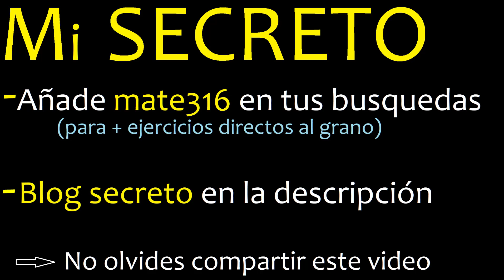Como se escribe siete quintos en fraccion , palabras en fracciones